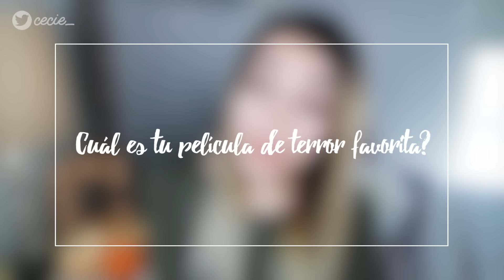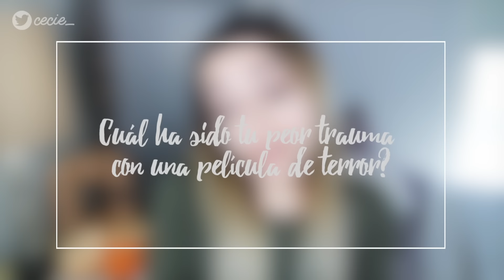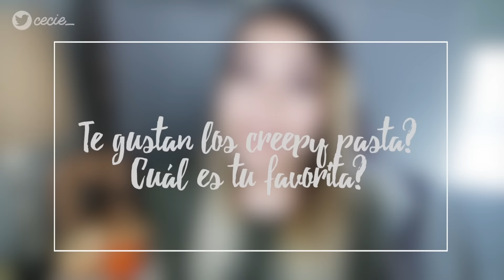Tag del Miedo + CELEBRANDO 30k 💖 | Cecie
Hola a todos, en este video les traigo un tag un poco chistoso para mi así que espero y les guste :D!

▶︎ YOUNOW◀︎

Día: Viernes 04 de Noviembre
Hora: 7PM (hora Mexico)

Si lees esto, eres un amor por llegar hasta aquí, nos vemos la próxima semana con un nuevo video :)!